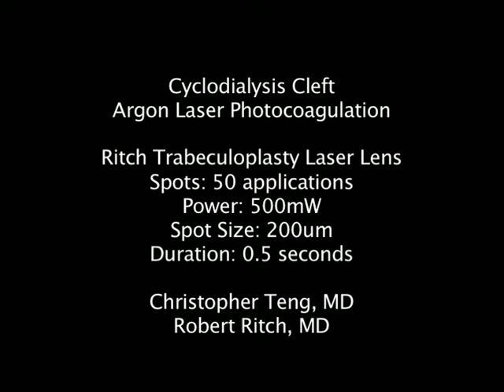Cyclodialysis Cleft Argon Laser Photocoagulation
Argon Laser Photocoagulation of Cyclodialysis Cleft. The patient developed a cyclodialysis cleft after airbag injury that was diagnosed clinically and with UBM. She had a pressure of 0-2 mmHg. After no improvement with Atropine for 2 months, the patient underwent cleft laser.

Lens: Ritch Trabeculoplasty Laser Lens, Goldmann 3 mirror lens, or SLT lens
Power:500 mW
Spot Size: 200 um

Key points: The purpose of cyclodialysis cleft laser is to induce synechiae, to cause the peripheral iris to adhere to the angle. Therefore, need many laser shots to the peripheral iris and angle to induce adherence. This procedure may need to repeated multiple times, and there may be pain during the procedure. After the first session, start prednisolone 4 times a day. Follow up in 1 week, and explain that if there is pain or discomfort, to return prior to 1 week (which indicates closure of the cleft and increased IOP). If at 1 week visit there is no effect, then can repeat laser at that time.

Christopher Teng, MD